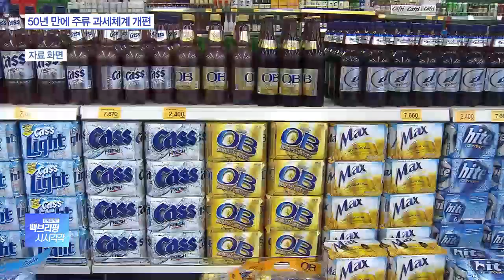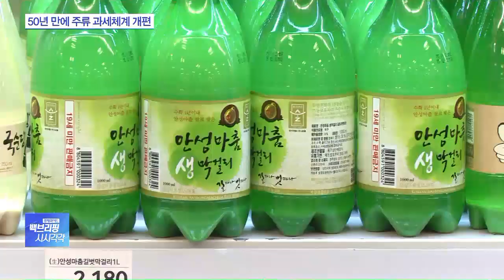국산맥주 얼마나 싸질까…50년 만에 주세 개편한다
[앵커]

정부가 50년 만에 술에 붙는 세금 체계를 바꿉니다.

주세가 개편되면 소비자들에게 어떤 영향이 있는지 취재기자 연결해 들어보겠습니다.

정윤형 기자, 먼저 주류 과세체계가 어떻게 바뀌는지 설명해주시죠.

[기자]

현재는 제조원가, 관리비, 이윤까지 합한 출고가에 일정 비율의 세금을 매기는 방식인데요.

이를 술의 양이나 알코올 함량에 따라 세금을 물리는 방식인 종량세로 바꾸는 겁니다.

조세재정연구원은 맥주에만 종량세를 적용할지, 맥주와 막걸리에 같이 적용할지, 모든 술에 적용할지 등 세 가지 방안을 제시했습니다.

맥주 또는 맥주와 막걸리에 종량세를 적용하는 방안이 유력합니다.

서민 증세 우려에 소주는 뺐습니다.

정부는 당정 협의를 거쳐 정부안을 확정한 뒤, 국회에 제출해 이르면 내년부터 시행할 예정입니다.

[앵커]

이렇게 되면 술값에는 어떤 영향이 있는 건가요?